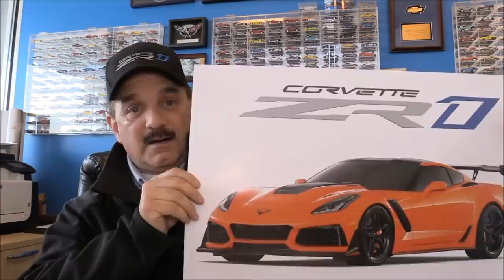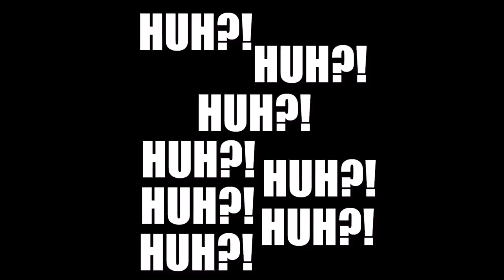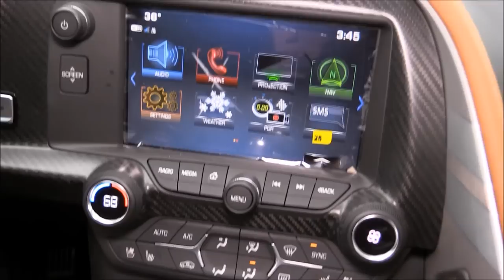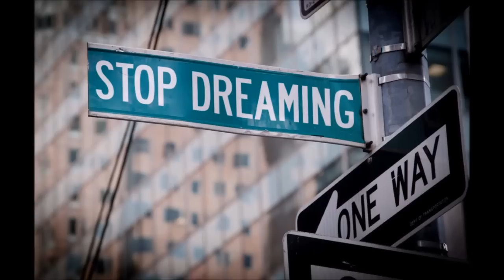CORVETTE & THE CLAPPER and HANK with HIS GRANDSON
Welcome to my Vlog series, Today’s Upload, We mention what very well could be the C8 Corvette, but is it the only one coming?!
Plus a Special Grandpa buys a cool Corvette for a Special Grandson
And YES the Clapper and Corvette have something in common!

IMPORTANT LINKS BELOW, SCROLL DOWN….

THANKS FOR JOINING US, MORE PAST VLOGS BELOW